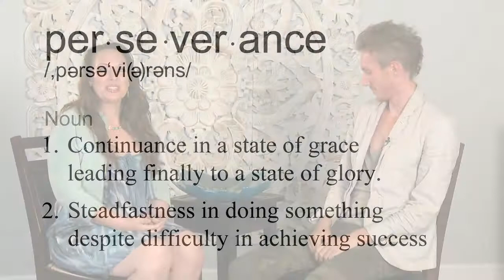Jeremy Tyler Finlay of Bloom & Victoria Wynn (LIES!)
Jeremy speaks about the lies he let go of to find his success with his band Bloom, his song on Rock Band 3 and becoming a vocal coach.   The video just gets better and better as it goes on.  Epic truths and lies.